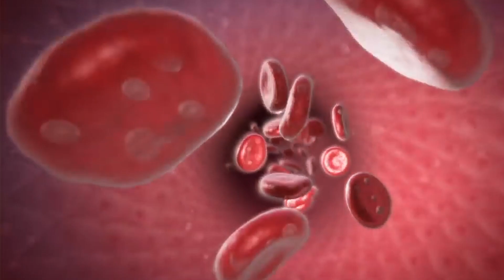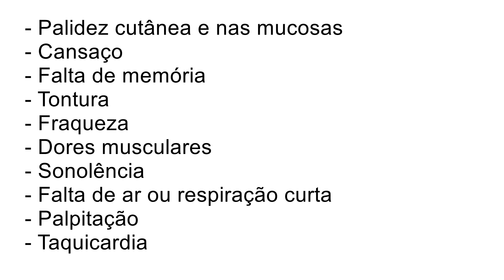TENHO ANEMIA POSSO FAZER EXERCÍCIO? É PERIGOSO FAZER EXERCÍCIO PARA QUEM TEM ANEMIA?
Quer ser atendido por mim? Agende sua sessão de Consultoria de Bem-Estar

Descubra como perder o medo de ir para a academia. Aprenda como lidar com a vergonha que sente do seu corpo. Saiba como se livrar das dores nas articulações com exercícios simples de fáceis de mobilidade.
Cure seu corpo! Por meio de práticas corporais integrativas te ajudo a alcançar o bem-estar físico e o equilíbrio, emocional, mental e espiritual. Compreender a si, para compreender o outro.
Te ajudo a ter uma vida mais saudável, por meio da mudança de hábitos, com foco na longevidade e qualidade de vida.

Acesse agora o link e agende a sua sessão de Consultoria de Bem-Estar

👉 Tenho anemia posso fazer exercício constantemente? Essa é uma pergunta bastante comum, feita pelas pessoas aqui no canal.

Outras dúvidas comuns são:
É perigoso quem tem anemia fazer exercício?
O exercício pode ajudar quem tem anemia?

Neste vídeo vou explicar a relação desse problema de saúde com a prática de exercício. Qual o tipo de exercício pode ser feito e quais as condições para se exercitar

Explico também  o que é a anemia e qual o impacto do exercício em que tem a doença.

😍 𝗔𝘀𝘀𝗶𝘀𝘁𝗮 𝘁𝗮𝗺𝗯𝗲́𝗺

😍 Nossas recomendações

📢 𝗜𝗠𝗣𝗢𝗥𝗧𝗔𝗡𝗧𝗘
Antes de fazer exercício, consulte um médico para ter certeza que está bem de saúde e se existe alguma restrição.
Não existe exercício milagroso, os resultados demoram e quando feitos sem a supervisão de um Profissional de Educação Física, podem causar lesões. Seja cuidadoso, paciente e gentil com seu corpo! Na dúvida consulte um professor.